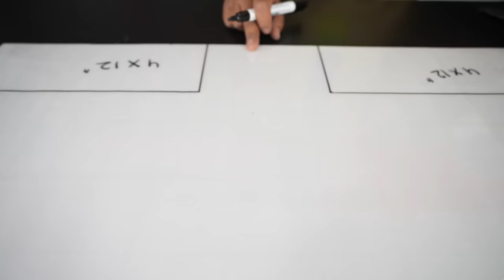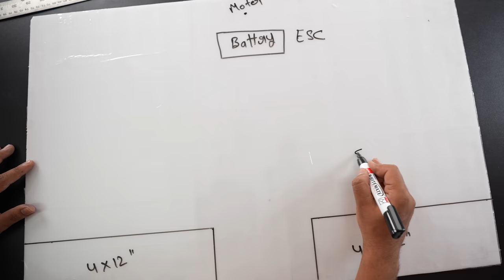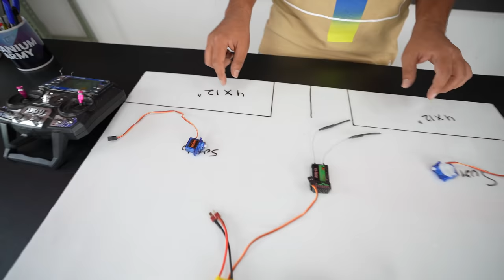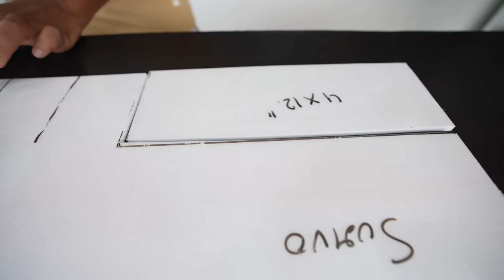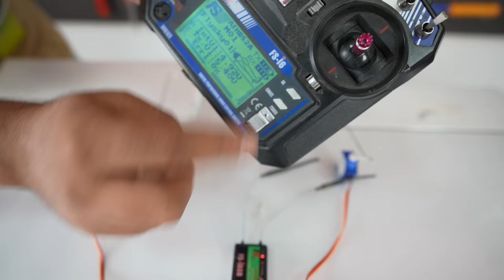How to Make RC Plane at Home - MR. INDIAN HACKER